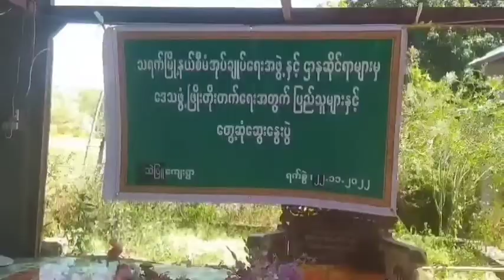သဲဖြူကျေးရွာ၌ မြို့နယ်စီမံအုပ်ချုပ်ရေးအဖွဲ့နှင့်ဌာနဆိုင်ရာများ ဒေသဖွံဖြိုးလုပ်ငန်းများ ဆောင်ရွက်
သရက် နိုဝင်ဘာ ၂၄
ဇော်ထက်